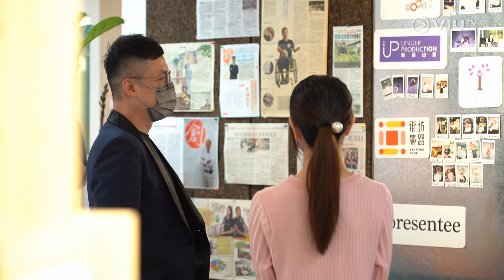【有几可成】李志堅 │ 資深傳媒人靈活處理人事變動 轉戰網購了解新零售模式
從一個資深傳媒人轉型到做網上營銷、青年服務以至參與不同的社企項目。從管理公司架構，到處理人際關係方面，他是如何應付自如？他在擔當不同崗位的經歷，讓他能夠從容地面對不同難題。今集【有几可成】請來一位經驗前輩，一起了解一下他對於傳媒業與新零售模式的見解吧。
主持：羅佩怡
嘉賓主持：黃德几
嘉賓：記本事創辦人 - 李志堅
播放頻道：ViuTV 99台
逢星期一至五：早上11時至中午12時